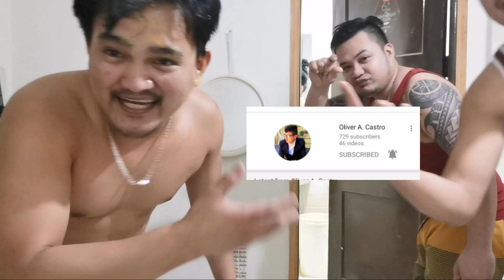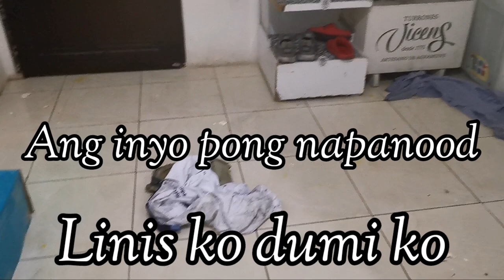ITLOG PRANK SA MGA KAWORK SAUDI ARABIA WIN 100SAR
Panood na din po iba kung upload salamat po